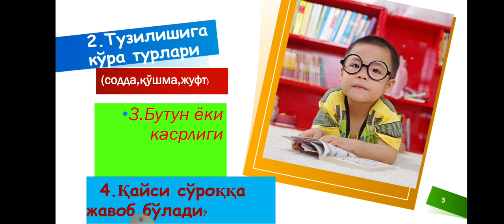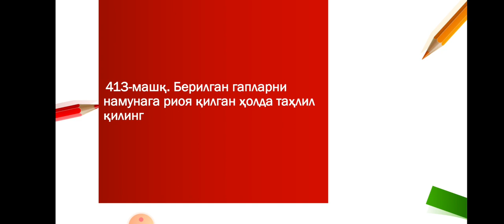Онлайн дарс 6- синф Ўзбек тили